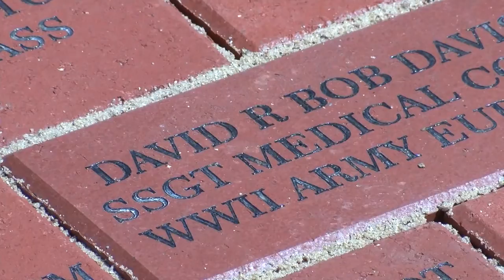VETERAN BRICKS VOSOT